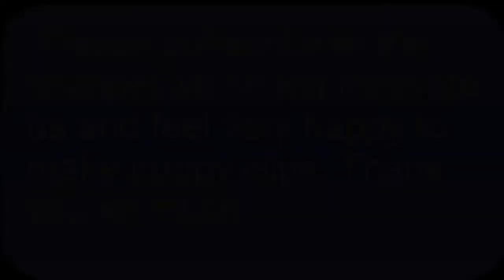The puppies and their mothers are so hungry they need help. I give help with eggs too.